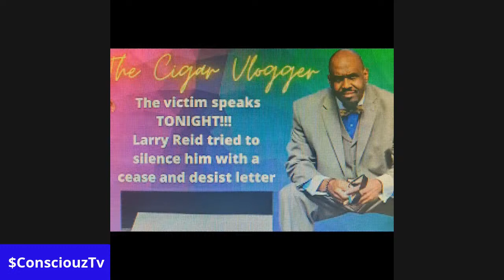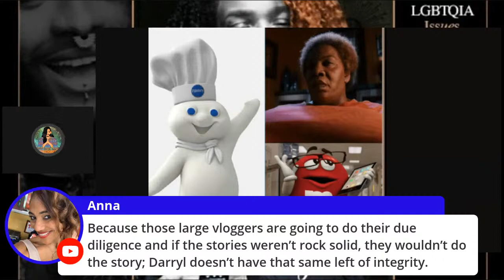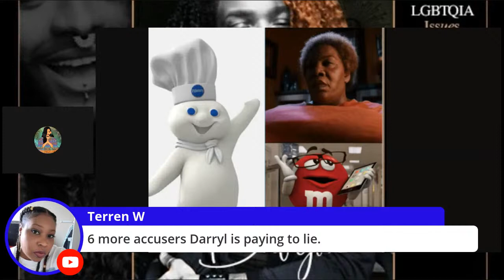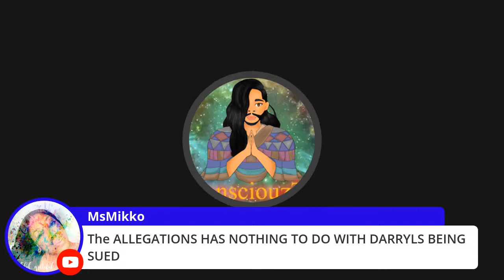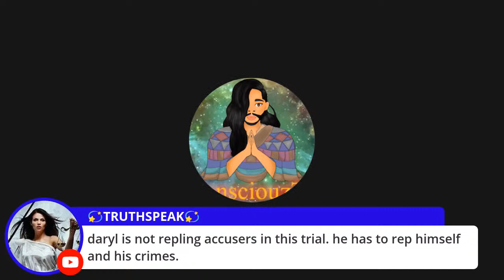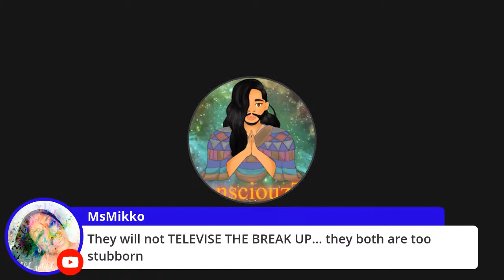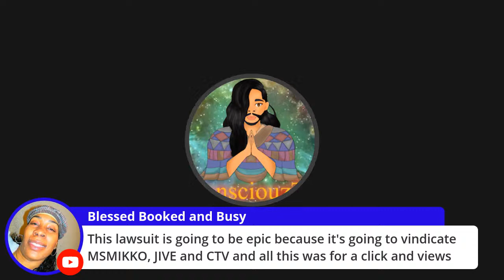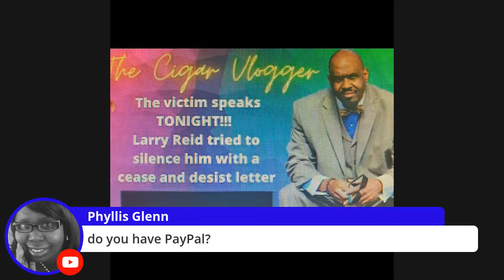How NOT to get SUED like Darryl DOWNLOW Moore by Larry Reid Live | 21 Days to File a Motion Fupa!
Darryl Moore was physically served Wednesday 19, 2012
and has 21 days from Thursday 20, 2021 to respond to Larry Reid Live's defamation lawsuit claim against him.